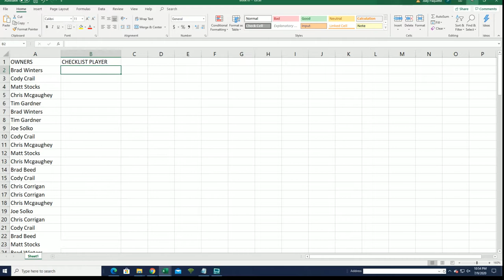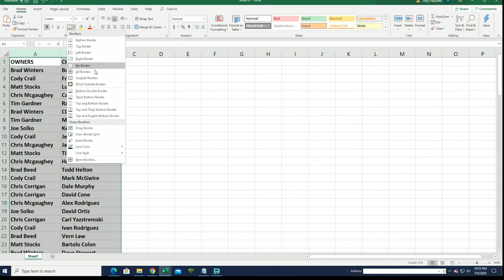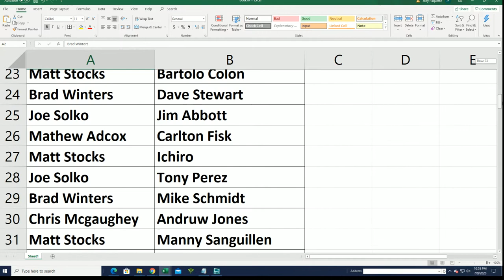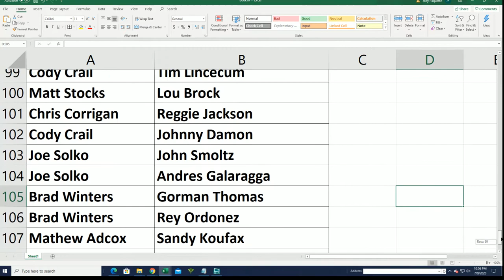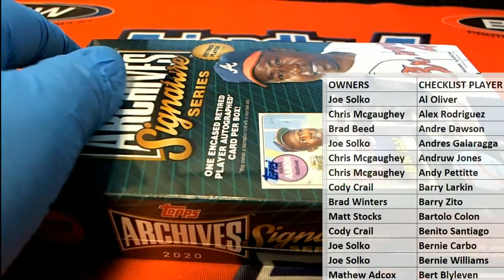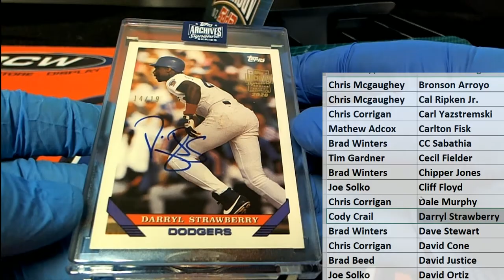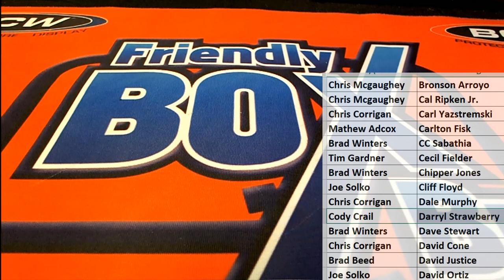2020 Topps Archives Signature Series Retired Player Ed Baseball Box ID 20ARCHRET206